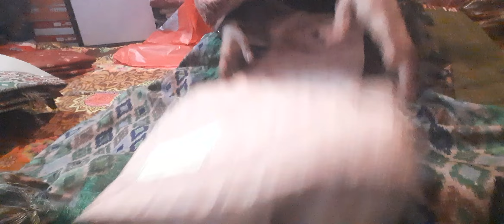🤷‍♂️🤷‍♂️🤷‍♂️विंटर के सूटों की सेल जल्दी ऑर्डर करें 9068944960 पर